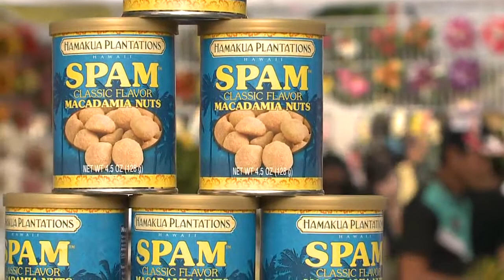Living808 - SPAM Jam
The Waikiki Spam Jam is a street festival that celebrates the people of Hawaii’s love for spam.
The event is this Saturday, May 2, from 4pm – 10pm in Waikiki.  This street festival is great for all ages, as the event includes Hawaii’s top restaurants, two stages with free entertainment, and a variety of Hawaiian retailers. This is also a special event that benefits the Hawaii Foodbank, the largest non-profit in Hawaii that feeds the needy.

Bitsy Kelly joins us in studio to tell us about the big event and